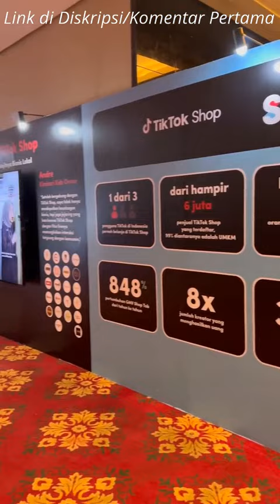A Day In My Life Di TiktokShop Summit 2023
Link Produk by Dungdungkids :
Setelan Anak Shidqia Caramel

Kunjungi Rahasia Super Promo Shopee
Hanya Khusus Untuk Anda, Jangan Sampai Kehabisan
Segera Cek Kak.

Buruan Buruan Semoga dapat yang terbaik, termurah, terlengkap
Gaass Bestieee